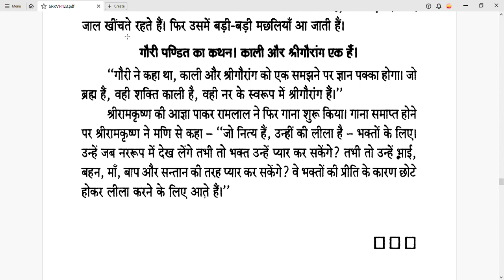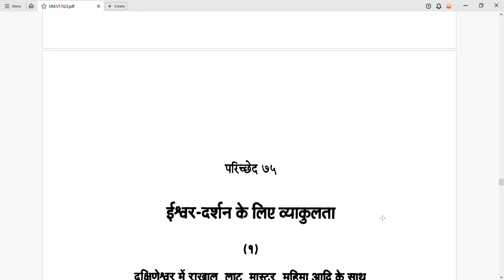भगवान श्री रामकृष्ण परमहंस के वचनामृत जो हर साधक के लिए अति लाभप्रद हैं भाग 29